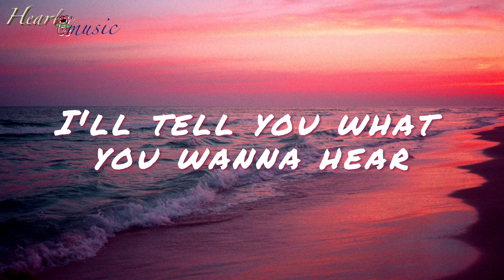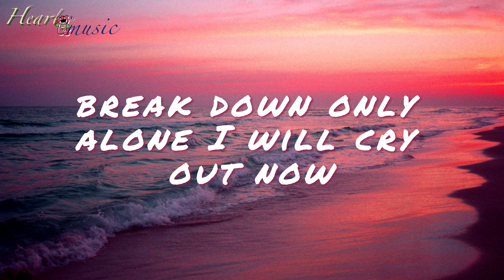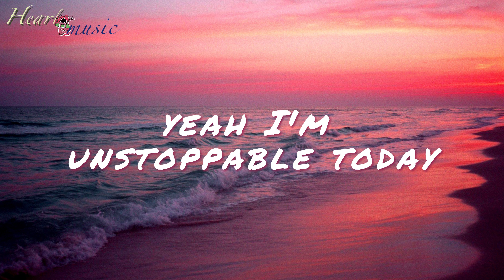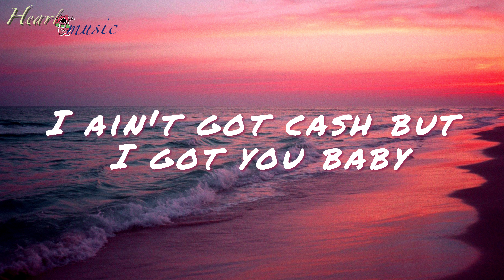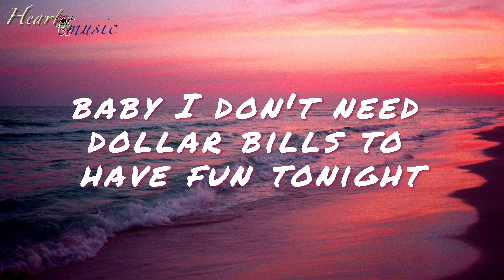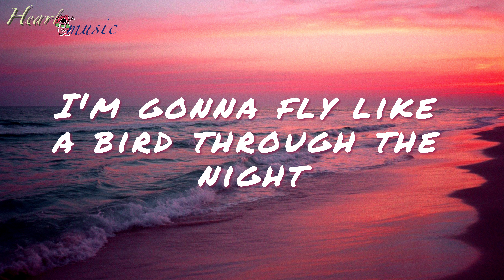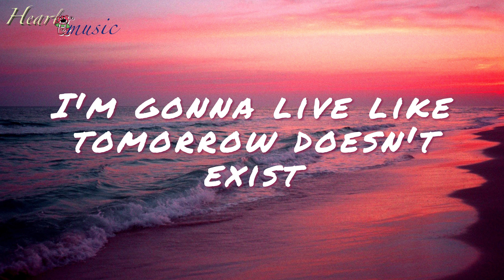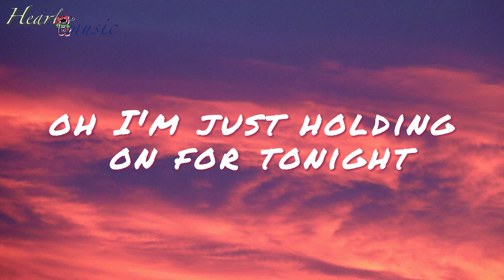Sia - Unstoppable (Lyrics) | Cheap Thrills,Chandelier,...